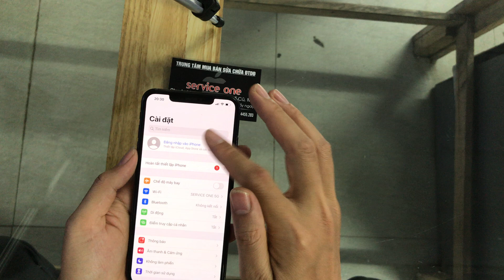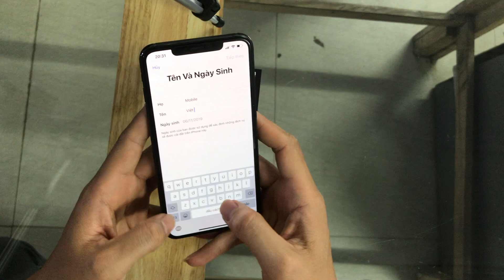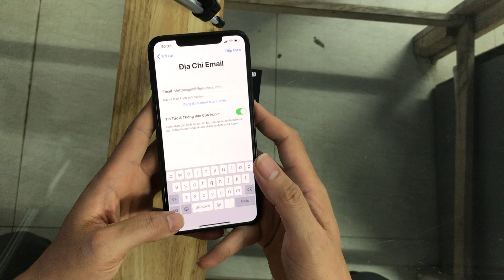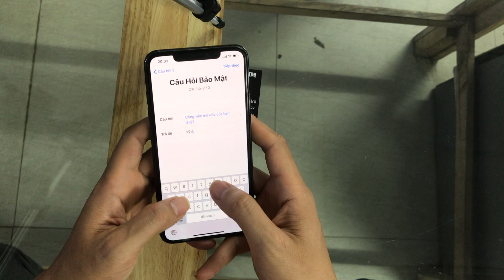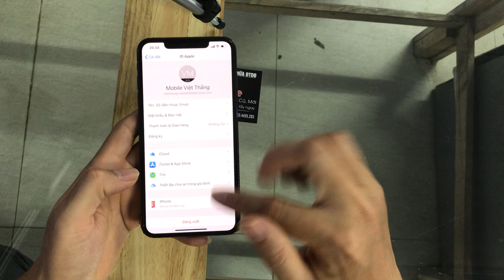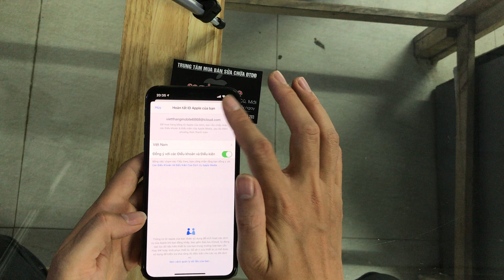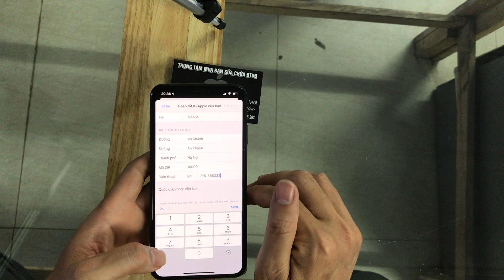Cách lập tài khoản ICLOUD tại nhà trong 1 nốt nhạc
vietthangmobile chuyên mua bán các dòng máy cũ chất lượng
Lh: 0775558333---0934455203